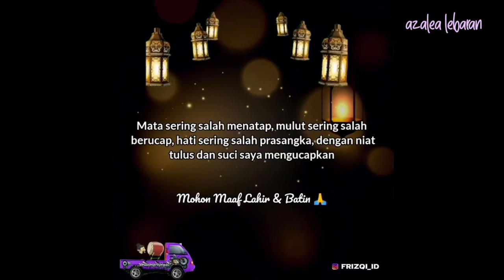vlogEmak//AZALEA DAPAT BAJU LEBARAN DARI NENEK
Azalea ikut lebaran pertama.. dapàt hadiah baju lebaran dari nenek
semakin hari semakin cerdas ya...

salam bahagia selalu💋